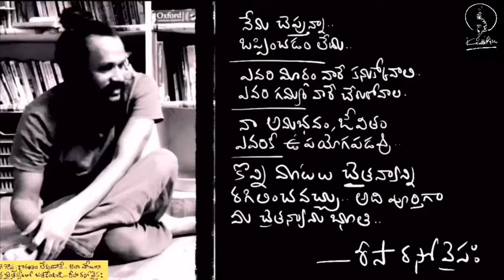మీ గుండె ఆరోగ్యంగా ఉండాలంటే ఇది తినాలి | let’s live 100 years | Kanth’Risa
Three steps to live more than hundred years